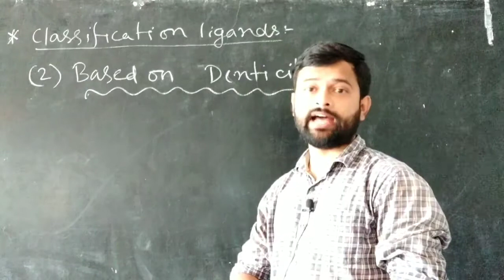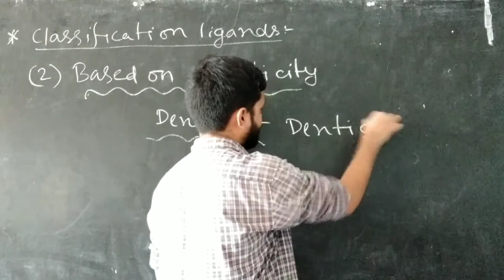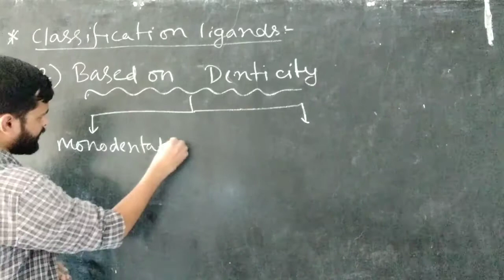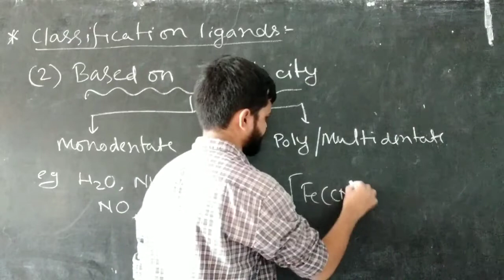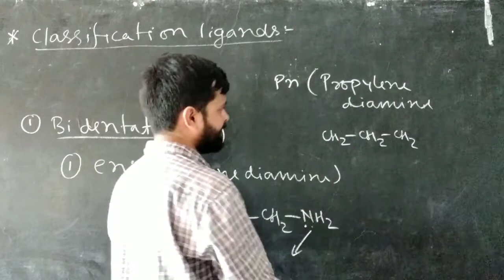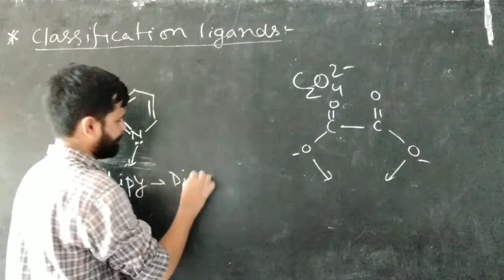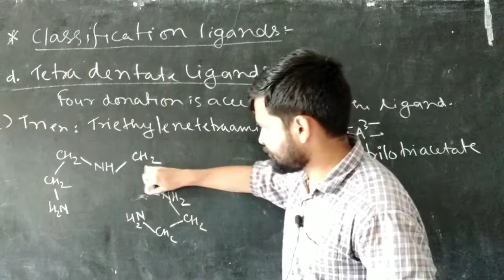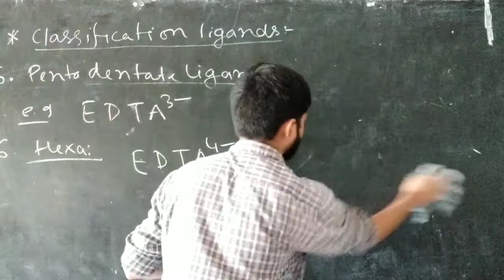Classification of Ligands | Coordination Compounds| AK's Classes | RD Junior College | By Er. AK Sir